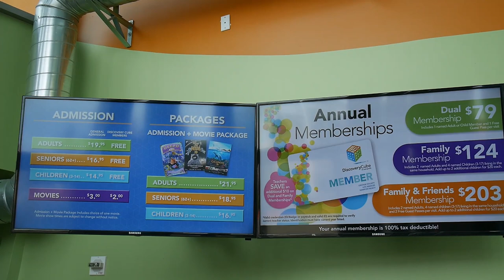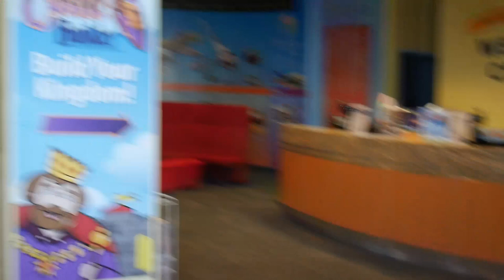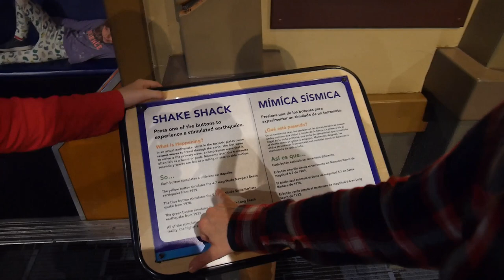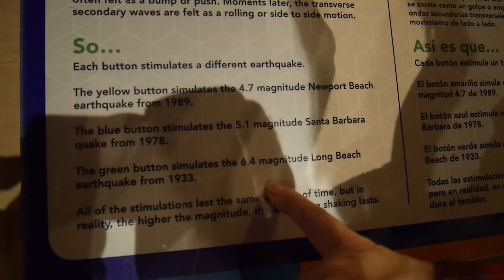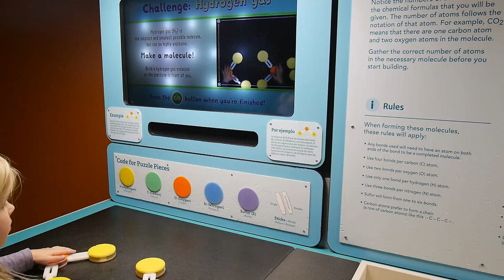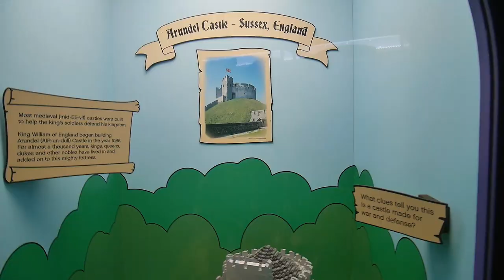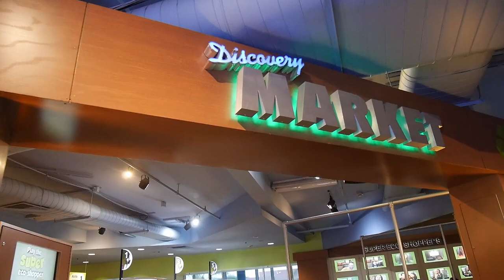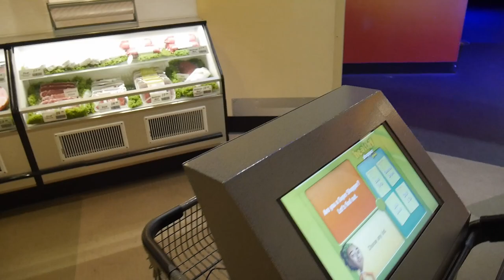DISCOVERY CUBE ORANGE COUNTY | Santa Ana Museum Review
We like visiting museums from time to time. When we travel full time, we can attend so many science museums, national history museums, planetariums, etc. This one in California was new to us and we liked it. Experiencing an earthquake was especially memorable, especially when you know it's been replicated from real ones, which happened in California.

We get a lot of use of our ACTC museum membership, for just 125 dollars per year for the whole family we get free admissions to tons of museums throughout the country!